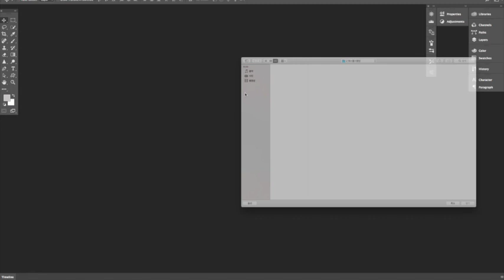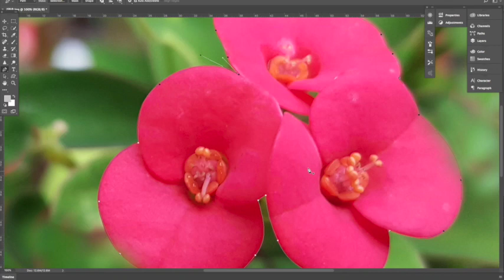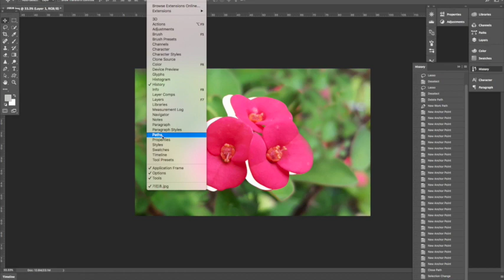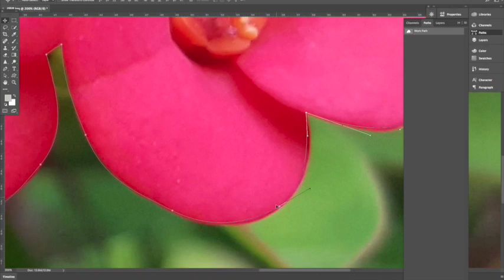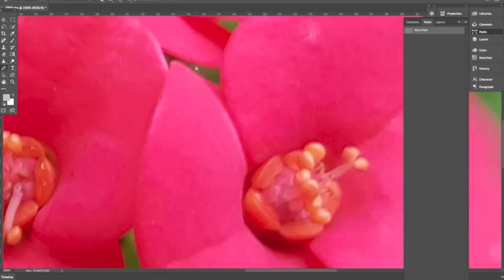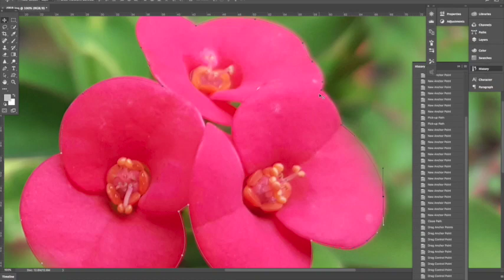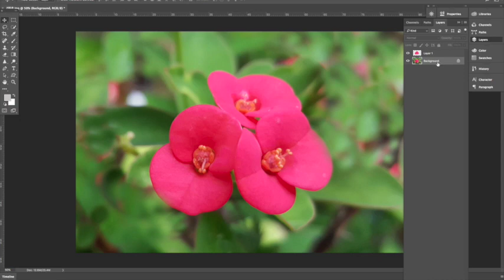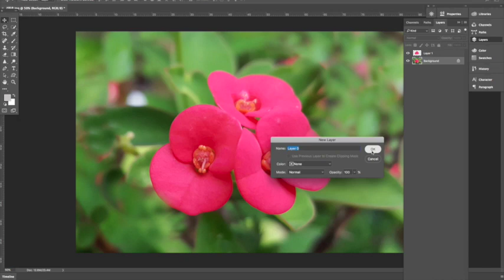[포토샵강좌2] 👍 누끼따기, 포토샵누끼, 패스툴 익히기 photoshop Paths Tool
포토샵강좌 가장 많이 사용하는 포토샵누끼따기, 누끼따기 포토샵 펜툴 강좌 들으면서 부족한게 있으면 말씀해주세요
포토샵 펜툴로 누끼따기 어렵지 않아요~

사진 가져오기 : control+N (포토샵화면을 더블클릭해도 됨)
패스툴 : 패스툴에 놓고 핸들을 드래깅
            (꺽어지는부분  option+클릭)
패드 만든것 활성화 : control+패스네모창 클릭
수정 핸들조작 : control+패스네모창 클릭
선택툴 없애기 : control+D
카피 : control+C
붙이기 : control+V
자르기(떼어내기) : control+X
저장 : control+S
다른이름으로 저장 : control+S